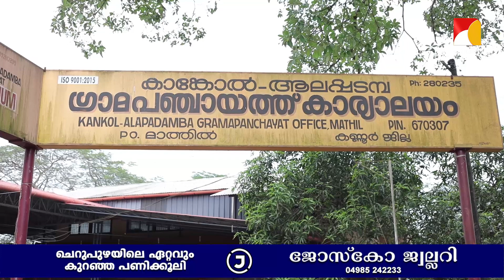കാങ്കോല്‍ ആലപ്പടമ്പ പഞ്ചായത്തിന്റെ ജനദ്രോഹ നടപടികള്‍ അവസാനിപ്പിക്കണം ;സമരസമിതി